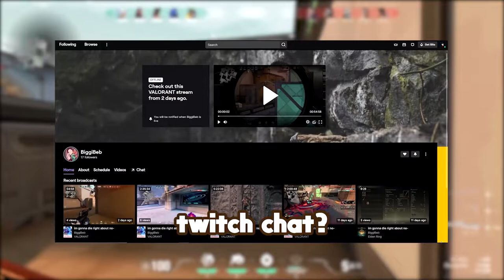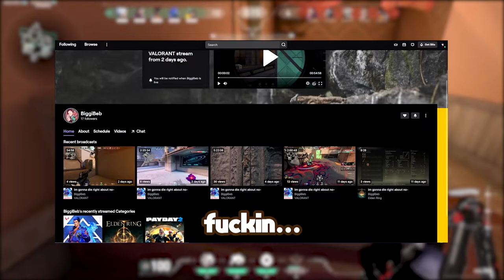NOW DO IT | VALORANT but louder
heres this months vid. if you want to see more content more frequently ive started streaming on twitch more. drop a follow if you want. or dont. im not your father

Subtitle Colors

Tonarr/Sean: Black
GoudaCheese/Blake: Orange
BiggieBeb/Ben: Brown
astrodaddy/Theresa: Light Blue
Zackinson/Zack: Dark Red
superseaweed/Sam: Aquamarine
Stargazer/Nick: Neon Pink
Jaeyde/Fiona: Pink
Beans: Light Purple
Kazule/Will: Gray
BiggieBeb's Friend: Yellow

usually nothing down here but today there is. GoudaCheese will be gone for 2 years and return Jan/Feb 2024. i still have some more recording with him but until he comes back he won't be in vids/streams. and when he does return, itll be fun